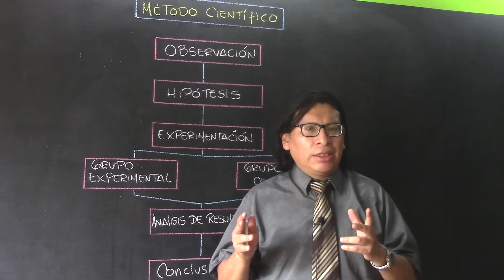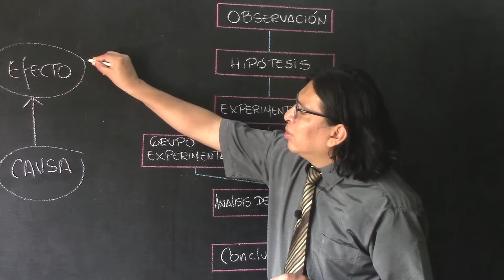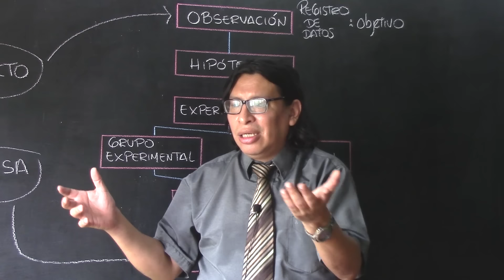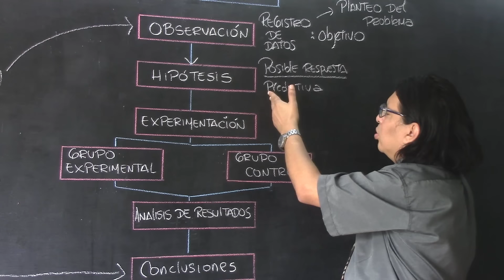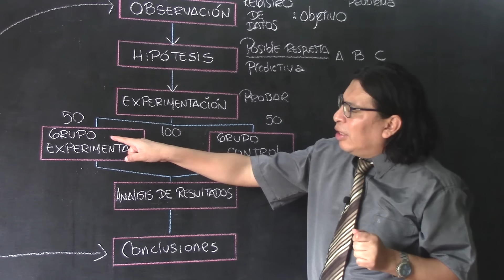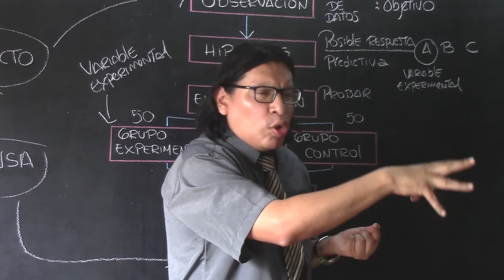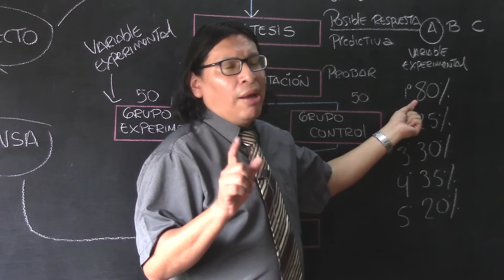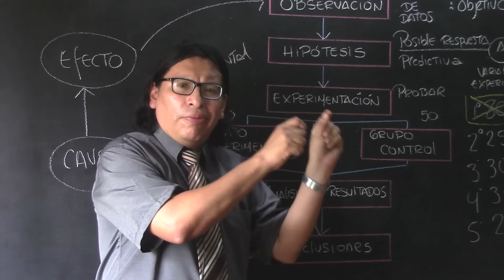BIOLOGÍA - Método científico [CICLO PRO]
🔴Con el maestro Johnny Cangalaya, que en paz descanse ✨
📚 NUEVOS CICLOS